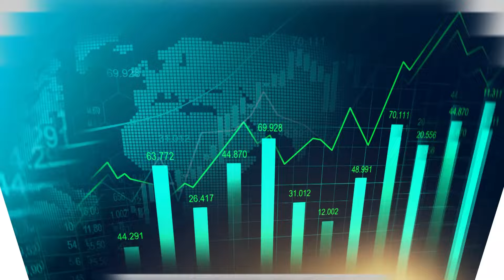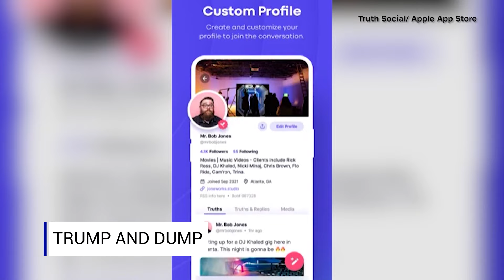TAKING STOCK | Inflation’s impact on business in Canada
Amanda Lang speaks with Randall Bartlett of Desjardins and Stephen Tapp of Canadian Chamber of Commerce about inflation’s impact on business.